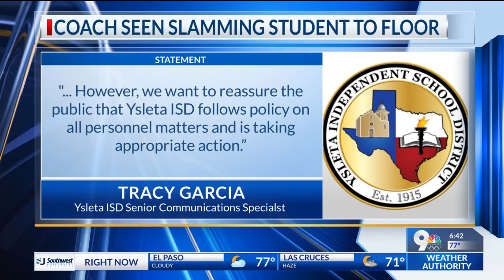VIDEO: Parkland High School coach slamming student onto gym floor raises concerns for parents